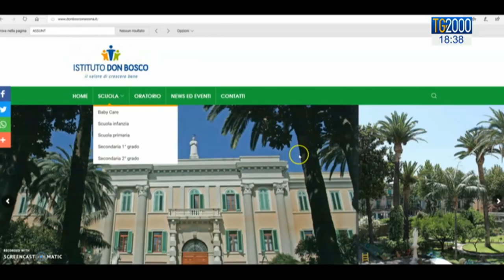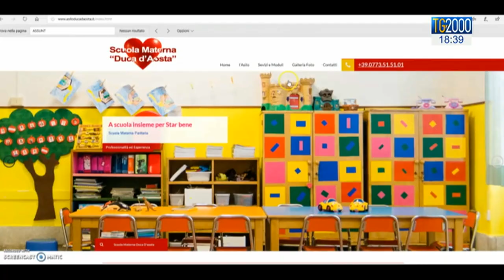Scuole paritarie in situazione drammatica, alcune chiuderanno per mancanza di fondi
Ripartirà a settembre la scuola ma non si sa ancora in che modo e a quali condizioni.
Drammatica situazione delle scuole paritarie, molte delle quali non riapriranno per mancanza di fondi.
Servizio di Nicola Ferrante.